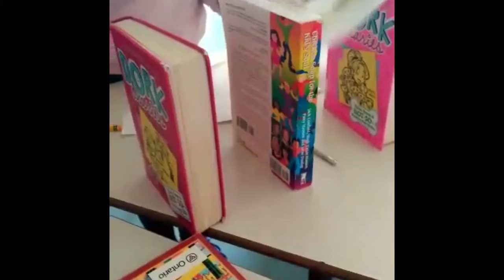Working in structures